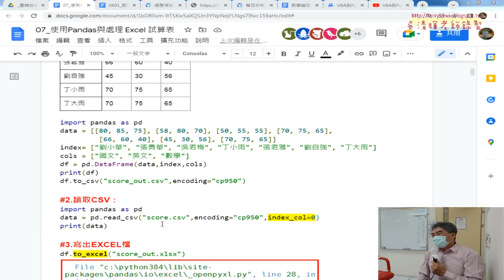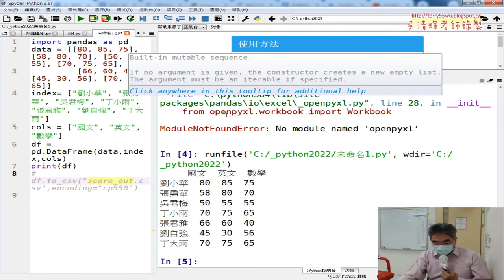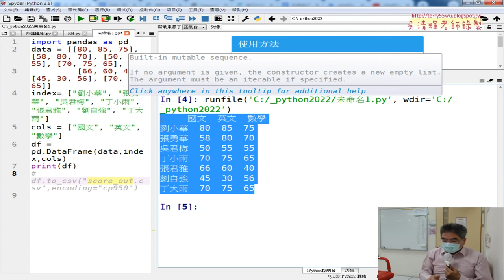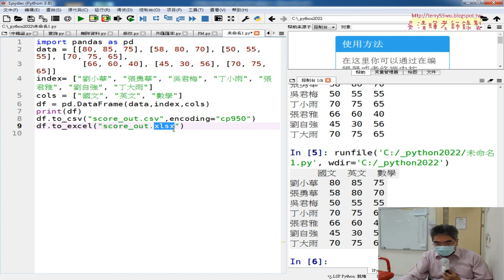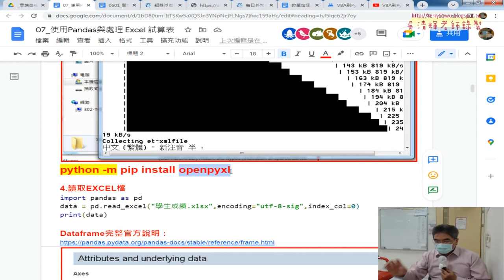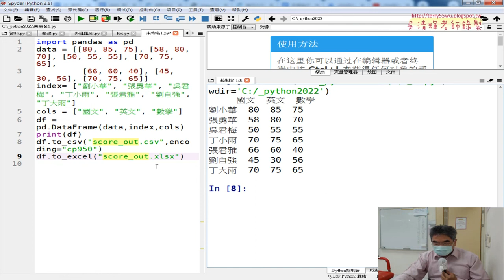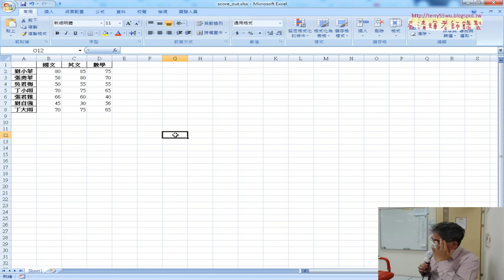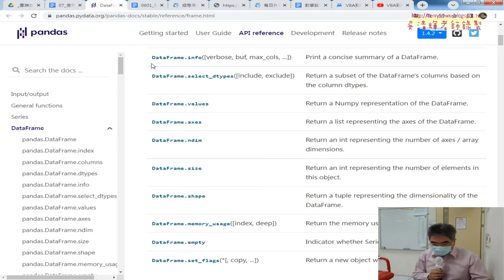02 Pandas寫CSV與EXCEL與安裝openpyxl模組